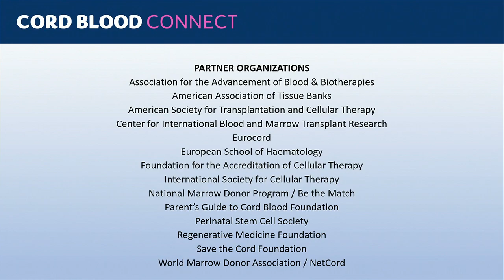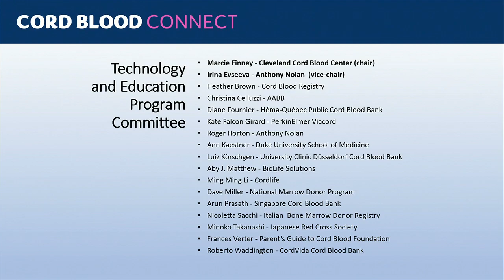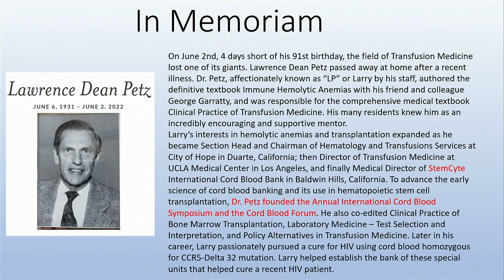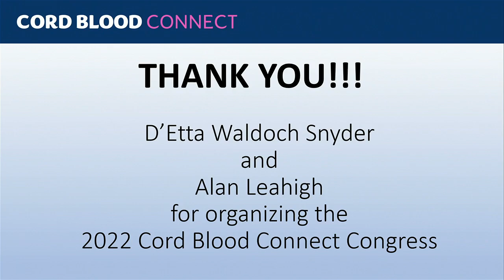Opening Session: Preview of 2022 Program